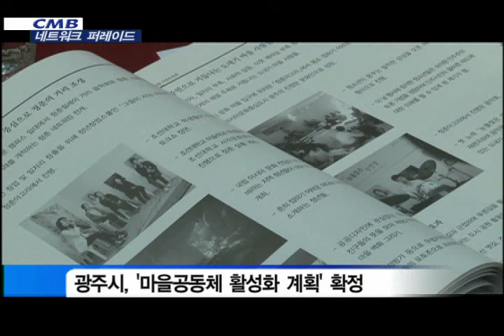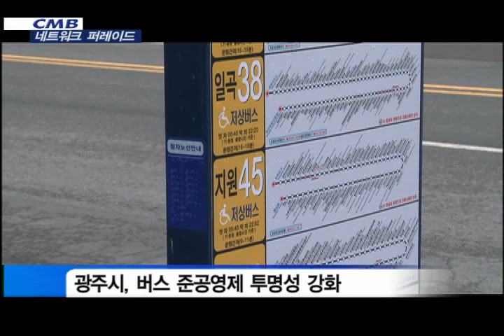0223 광주시정